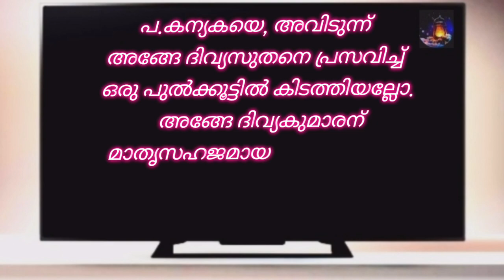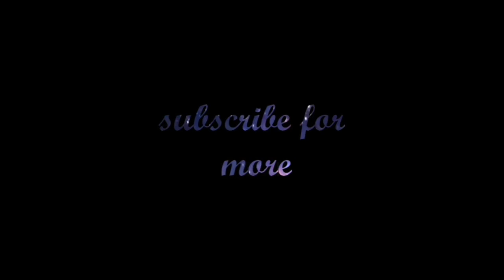മാതാവിൻറെ വണക്കമാസം May 16/Mathavinte vanakkamasam day 16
mathavinte vanakkamasam day 16/vanakkamasam  may 16